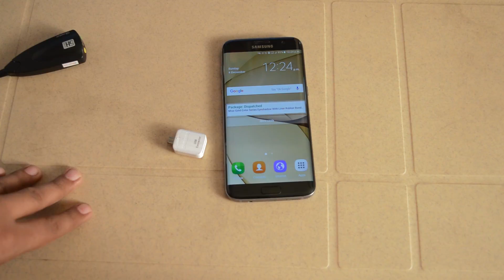Connect any Earphone without 3.5mm Headphone jack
Dosto is video me mene aapko bataya hai ki kese aap apne normal hadphones ko connect kr sakte hai bina 3.5mm hadphone jack ke.

OTG CABLE

USB SOUND CARD